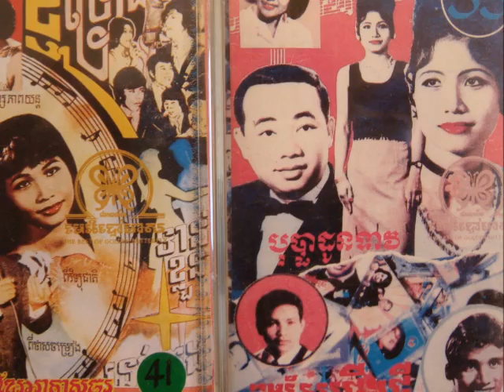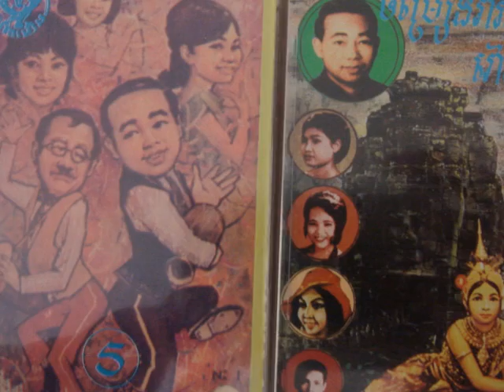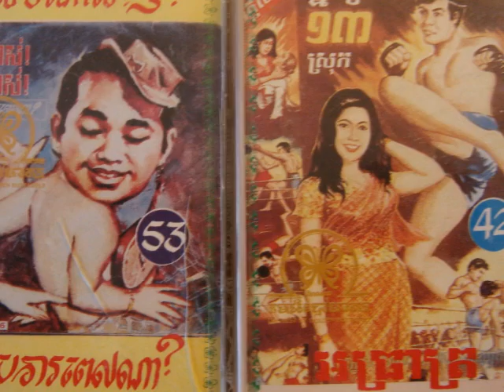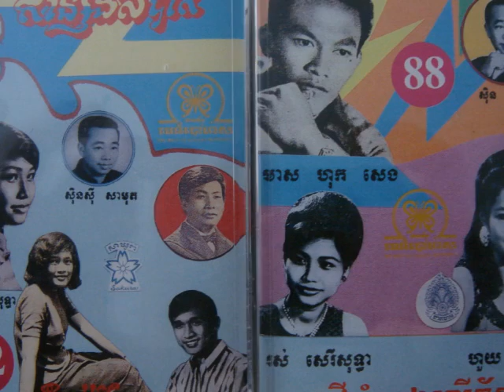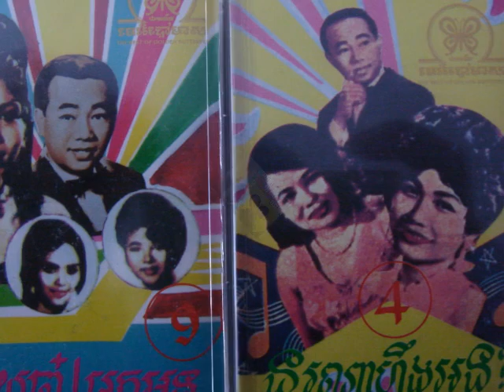Sarng Sarun - Chomrieng Lakorn (Orr Nak Mean Khoun)